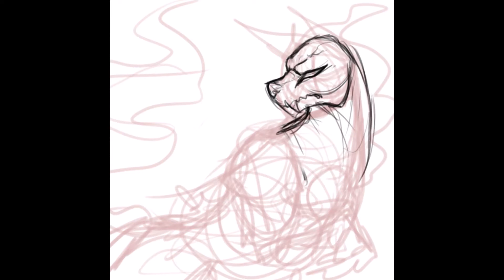#93 Nika - Timelapse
Timelapse of my OC Nika.